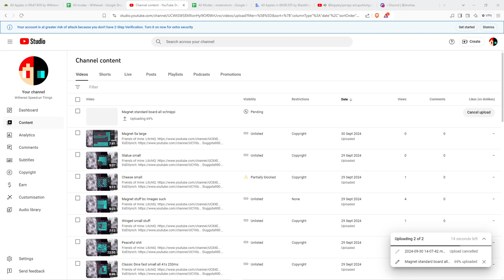Magnet 5a slow sb all schnippi 2m 55s 779ms